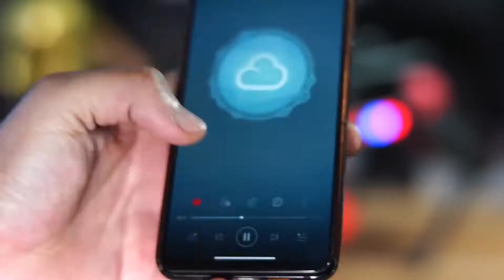TiBeast, Professional Robotic Dog at a Toy's Price